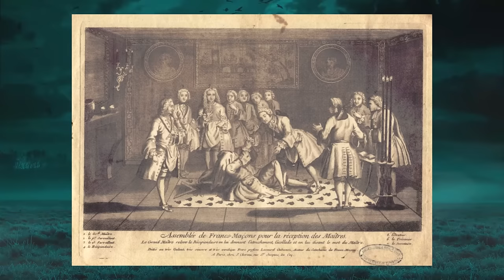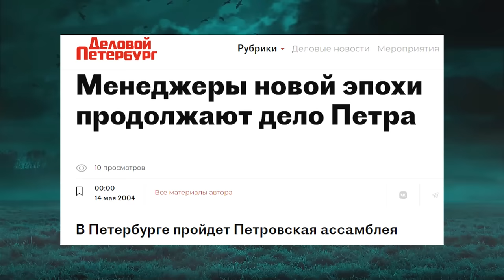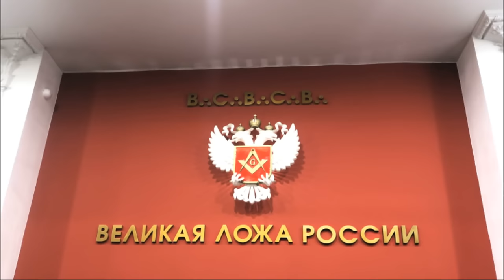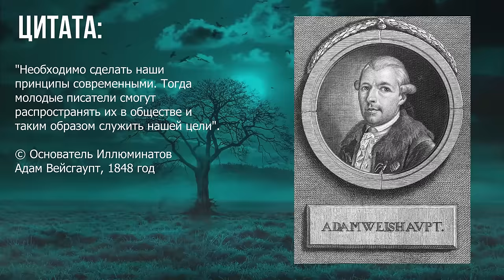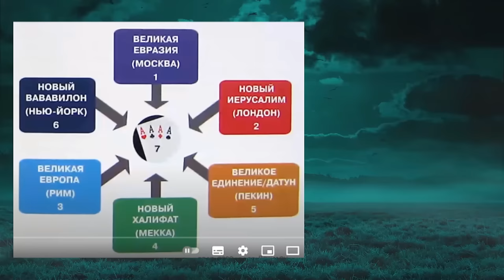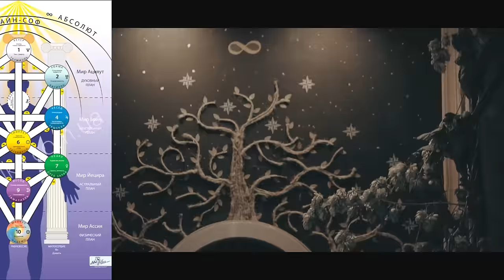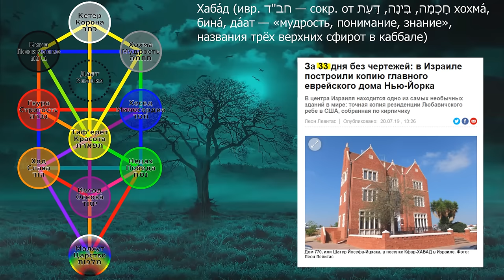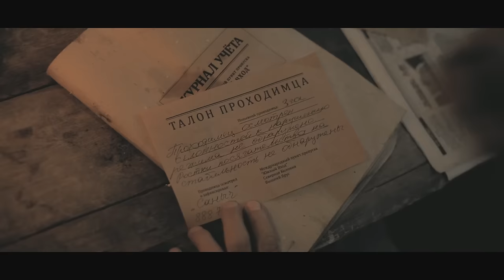Про масонов и не только II. Оккультный символизм на примере фильма "Замысел"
Источники информации:
00:00 "Время снимать потолки".
00:39 Мартинизм.
03:12 Пушкин А.С. - "усыплённый брат".
04:05 Командор Мальтийского ордена Ельцин Б.Н.
05:25 Орден Петра великого.
07:02 Орденоносец Берл Лазар.
08:52 Голубое и красное (Иоановское и Андреевское) масонство.
10:02 Эклектика масонства.
11:07 Иллюминаты.
13:23 Расстановка шести сил.
15:39 Феникс.
17:43 Герман Греф о манипуляциях обществом через СМИ.
19:14 Каббала и древо Сфирот.
20:31 Божьи искры из Лурианской каббалы.
💠🎥 Использованы кадры из фильмов:
💥 Люди Х. Тёмный феникс. 2019